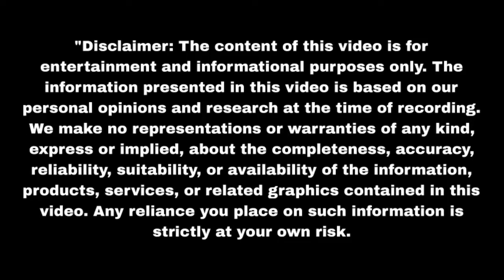जंगल में नमन सुनैना ने एक साथ बिताई रात हुए एक Aaina | Upcoming twist | Update